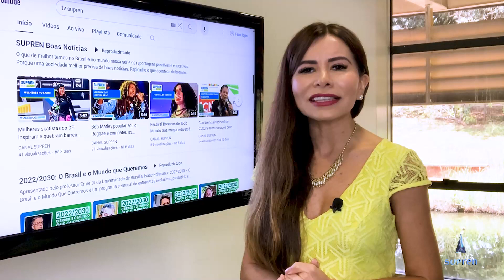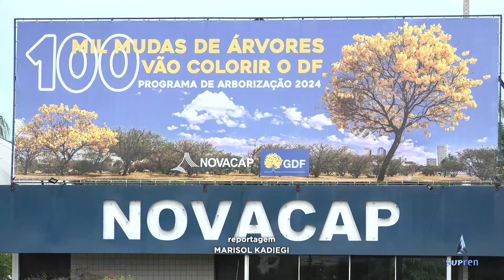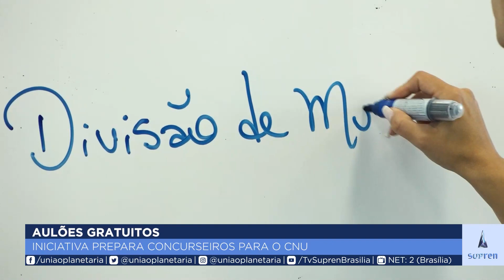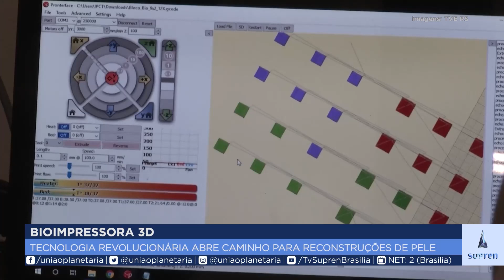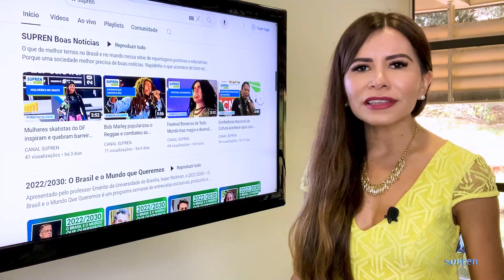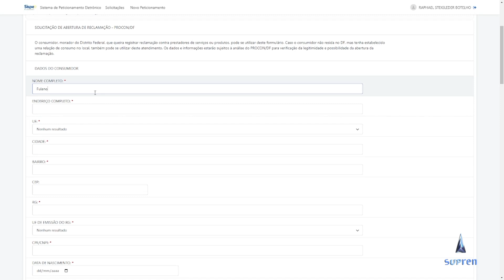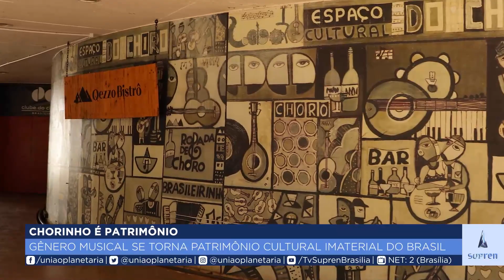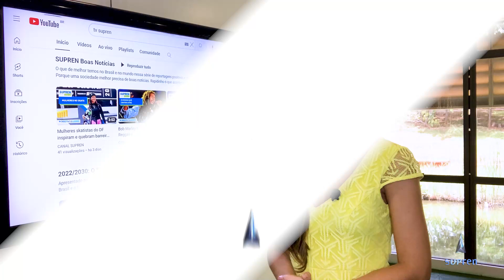Fique por dentro das principais notícias da semana! | Boletim SUPREN Boas Notícias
A consagração do Choro como Patrimônio Cultural Imaterial do Brasil e as impressoras 3D que produzem pele artificial. Tudo isso e muito mais você acompanha na edição desta semana do Boletim SUPREN.